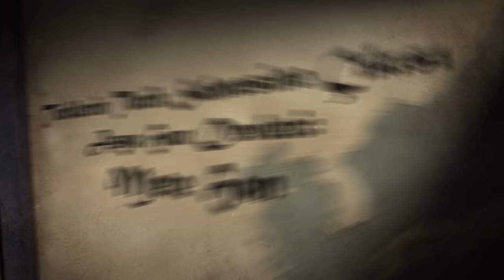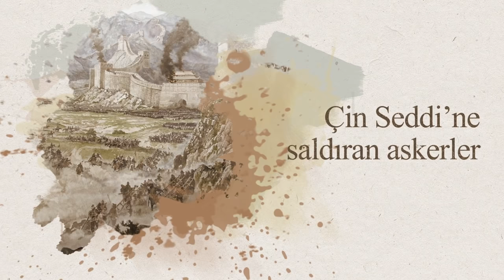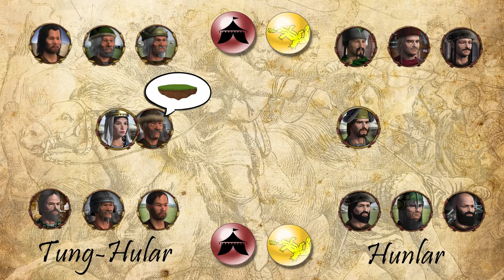Asya Hun Devleti #1: METE HAN | Türklerin Tarih Sahnesine Çıkışı || 2D Savaş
Asya Hun Devleti #1: METE HAN | Türklerin Tarih Sahnesine Çıkışı
Belgesel tadında arşivlik bir video oldu, iyi seyirler :)

KAYNAKÇA:
Prof.Dr. Bahaddin Ögel - Büyük Hun İmparatorluğu Tarihi
Prof.Dr. Bahaddin Ögel - Türk Mitolojisi
J. J. M. de Groot - Chinesische Urkunden zur Geschichte Asiens. Die Hunnen der vorchristlichen Zeit
Prof.Dr. Salim Koca - Türk Kültürünün Temelleri
Prof.Dr. Salim Koca - Hun İmparatorluğunun Doğuşu ve Mete
W. Eberhard - Çin Tarihi
Prof.Dr. İbrahim Kafesoğlu -  Türk Milli Kültürü